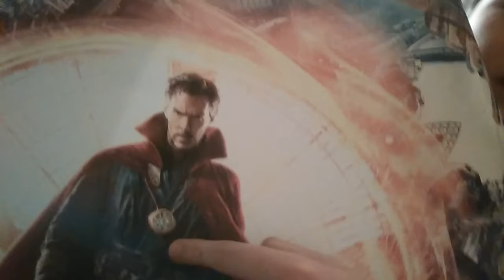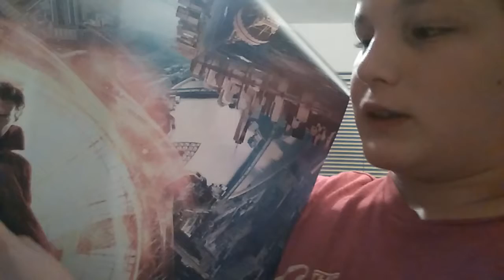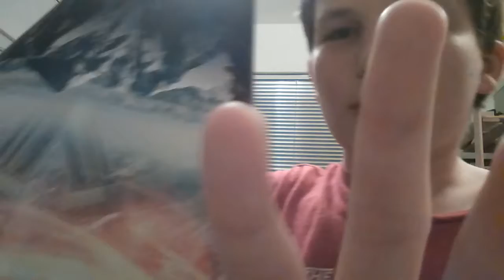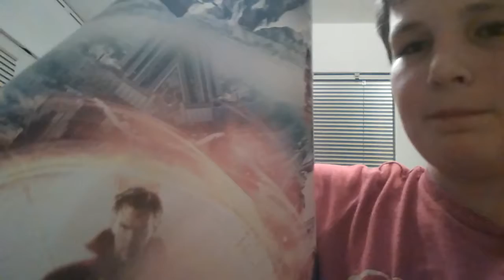Doctor Strange: My thoughts and opinions!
In this video I go over my opinions on the most recent marvel movie Doctor Strange! And how this movie sets up two major upcoming phase three movies